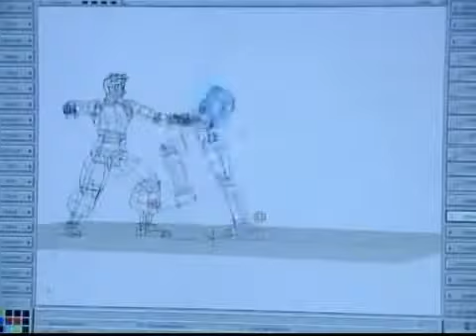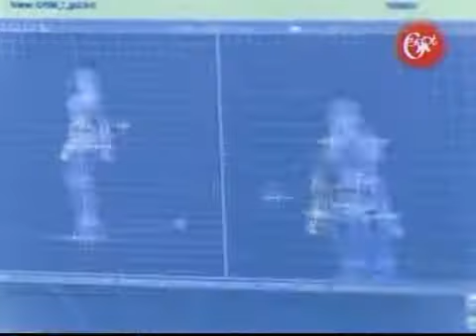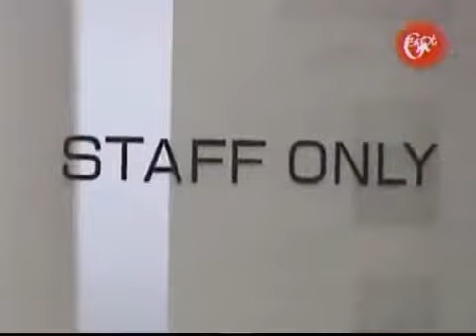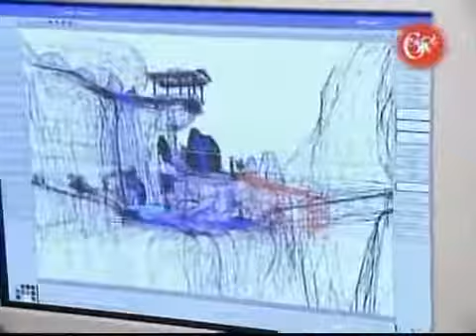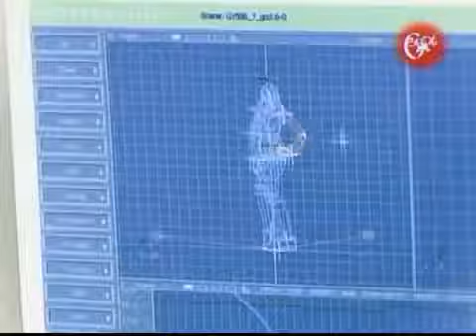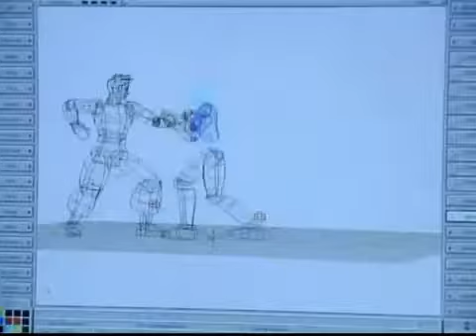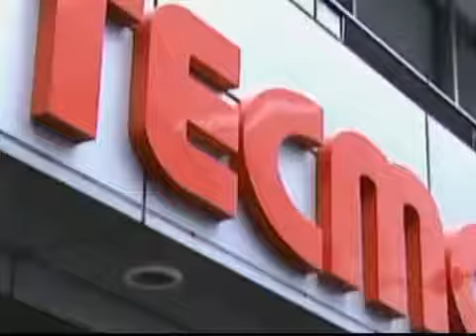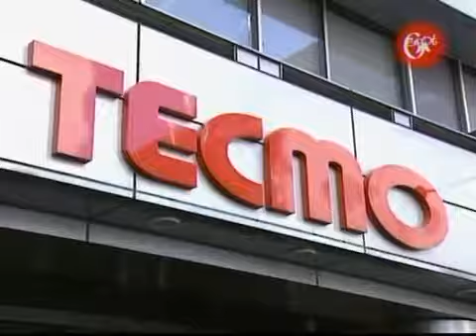G4 Icons #50: Dead or Alive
Accessible from the Booster Pack of Dead or Alive 2 Ultimate, you get to view a sneak peek at a G4 Icons episode from 2004 about the history of Dead or Alive before the release of DOA1U, DOA2U.

BORN DEAD ICONS , WORK 2000 MONTREAL ,QUEBEC. CANADA DEAD ALIVE RECORDS 1. Parades 2. Entraped 3. Ceremony 4. Monuments 5. Lens Vision 6. Fate 7. Concrete 8. Sheep's Bait 9. Red Book 10. Coverage.